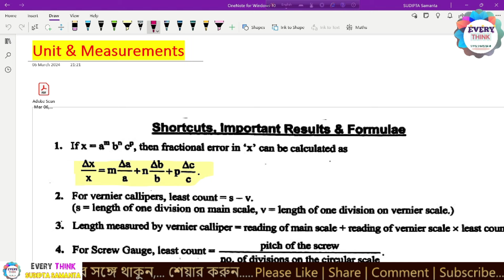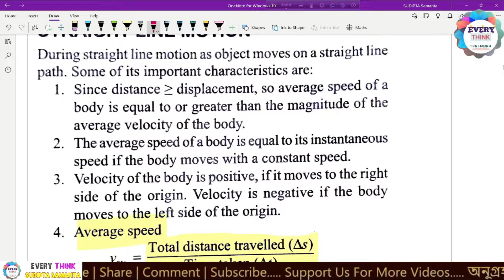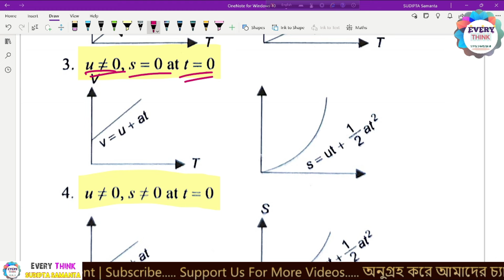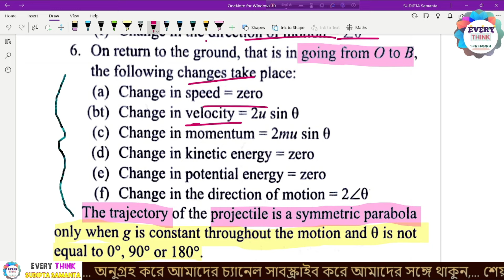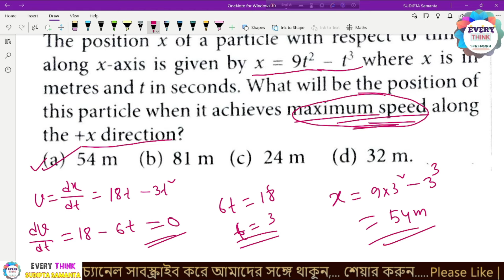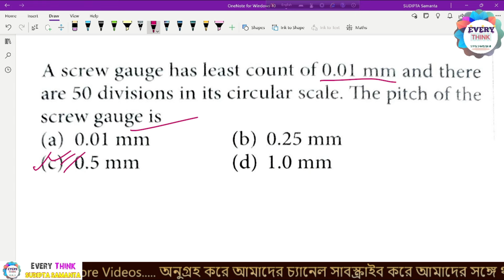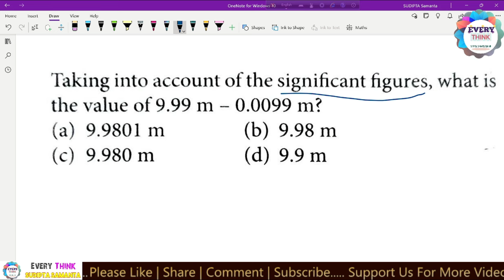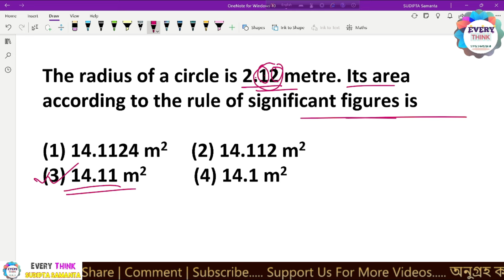WBJEE, NEET, JEE MAIN & JENPAS Exam Physics Preparation 2024 || Target 2024 NEET, WBJEE 2nd Class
We provide you the best Lecture video series for class XI,XII, WBJEE, NEET chapterwise, which will be scheduled for whole year.

এই ভিডিওগুলোর কোন কপিরাইট নেই, তোমরা চাইলে ডাউনলোড করেও রাখতে পারো এবং সমস্ত জায়গায় শেয়ার করে সবার শিক্ষার সুযোগ করে দাও...🙏🙏

সমস্ত রকম এডুকেশনাল ভিডিও এবং তথ্য পেতে আমাদের সঙ্গে যুক্ত থাকুন. 💐💐🙏🙏

শিক্ষা ছড়িয়ে যাক মুক্তমনে 💐💐